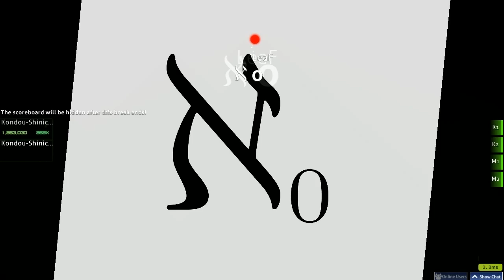[osu!] THIS MAP IS NUTS | Aleph-0 (N0)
this is actually so sick wtf
the best aleph-0 map to exist
My profile uwu (sorry for low rank I suck)